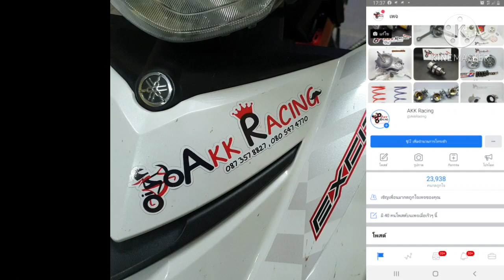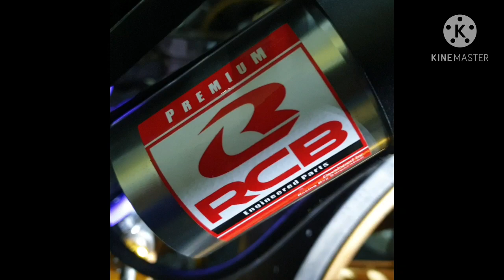โช็คหลัง RCB รุ่นท๊อป ใส่ Exciter Spark135 X1r สูง 208 มิล